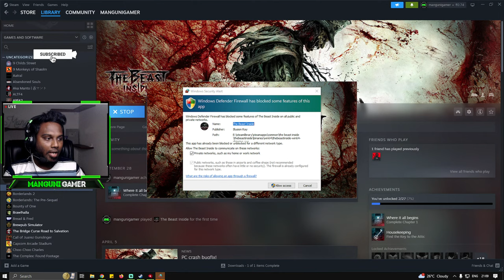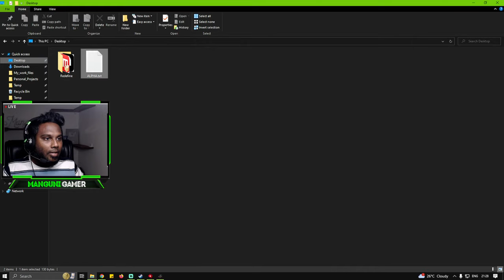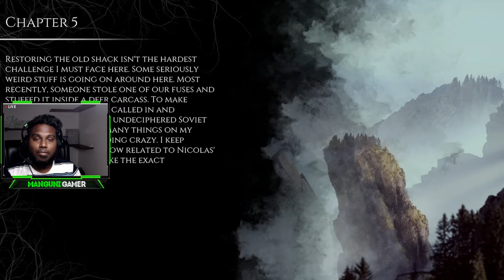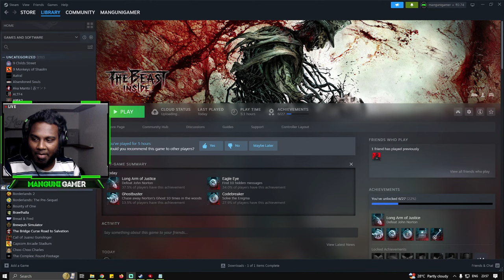🔴The Beast Inside - PC Gameplay Part 2 | Manguni Gamer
About the game- The Beast Inside is a unique, gripping twist on thriller and survival horror. Immerse in the story of long-buried secrets, personal tragedies, and madness. Play as two protagonists bounded by dark heritage. Combat the enemies, solve riddles and experience real terror in the 3D-scanned environment.

SPECS:
Processor: Intel i7 9th Gen
Ram: Corsair Vengeance 32GB
GPU: RTX 2070 Super
Motherboard: MSI Z390 Gaming Plus
Headset: Amazon Basics

CHAT RULES:
• No politics
• Ignore negativity